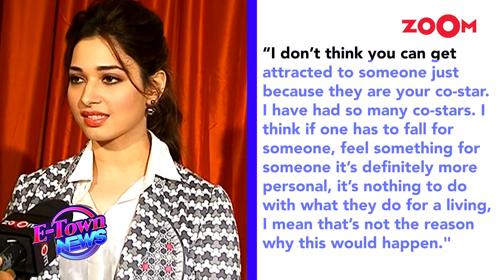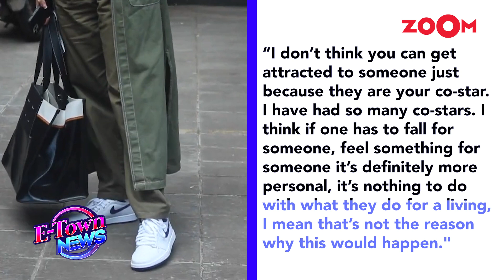Vijay Varma PRAISES girlfriend Tamannaah Bhatia, calls her 'cinema godess' | Bollywood News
Bollywood News- Vijay Varma is all praises for girlfriend Tamannaah Bhatia. The actor took o his social media and shared a glimpse from Tamannaah's recent dance song and praised her for her amazing performance. On the other hand, Tamannaah revealed why she choose Vijay as a partner. Listen in!